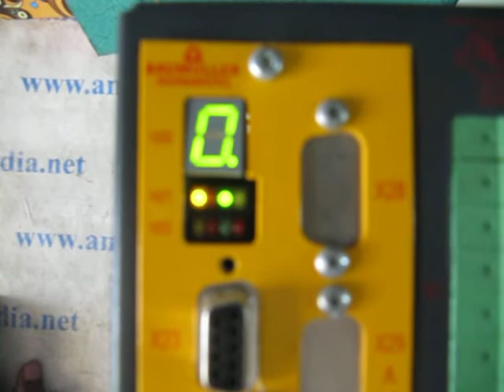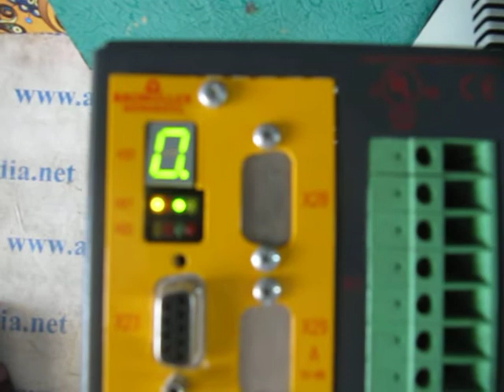Baumuller BUM60-06/12-54-B-001 DRIVE Repairs.amsindia.net